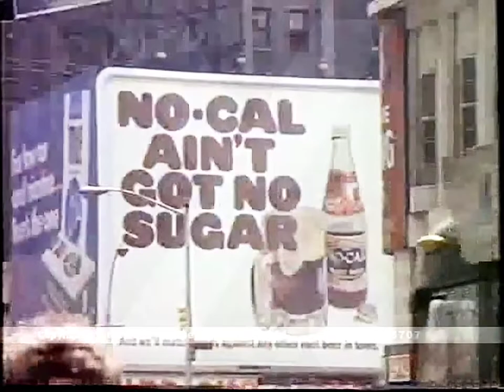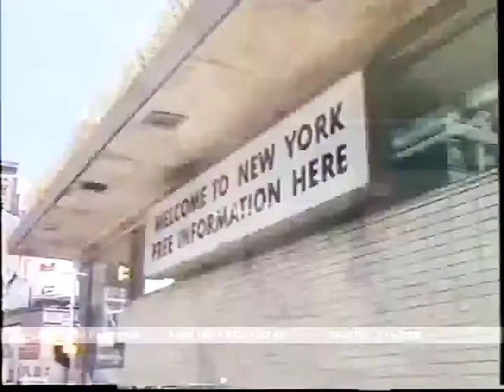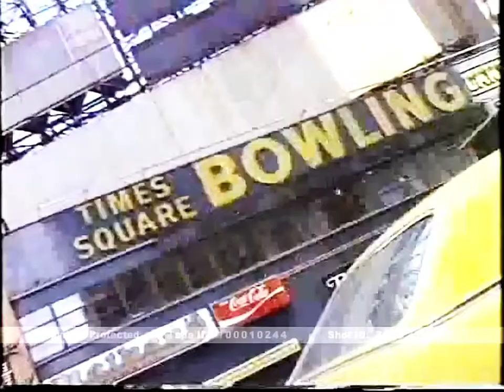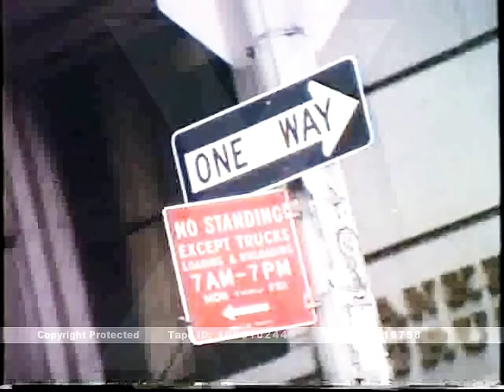Vintage New York 70's-80's footage 1080p HD 60FPS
Sharpness, denoising and color adjustments were also used.